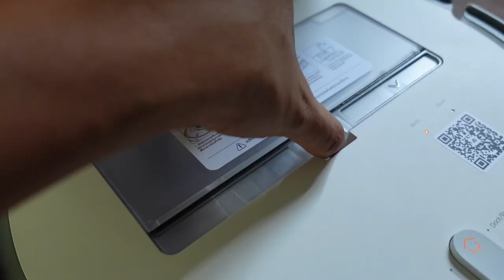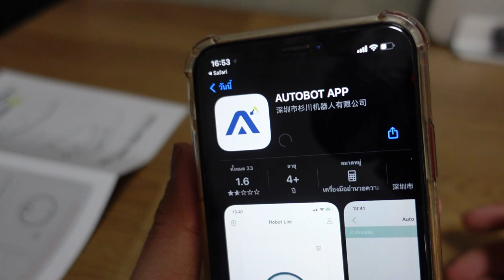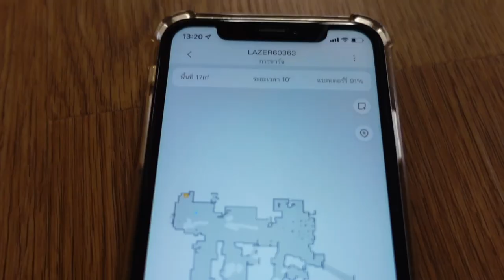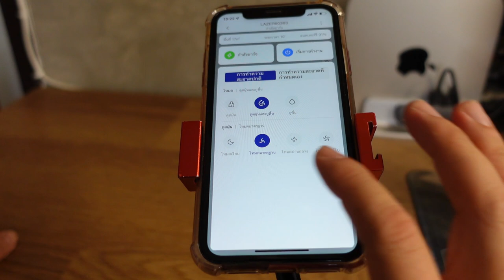รีวิวหุ่นยนต์ดูดฝุ่น 6in1 AUTOBOT Lazer6 ถูพื้น ซักผ้า ฆ่าเชื้อ สั่น ดูด เป่า l T3B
ใครไม่เคยใช้อาจไม่รู้ เครื่องดูดฝุ่นหุ่นยนต์ ที่ทำงานได้จริงๆ เวลาทำความสะอาดแล้ว สะอาดยิ่งกว่าเราทำเองซะอีก ยิ่งตัวนี้ AUTOBOT Lazer6 มีระบบ ฆ่าเชื้อและซักผ้าถูพื้นเองคือ สะดวกมากๆ ทำให้เราไม่ต้องมือเปื้อนเลย ได้ความสะอาด ปลอดภัย ผลิตน้ำ ฆ่าเชื้อระบบอิเล็กโทรไลต์  ใครกำลังหาเครื่องดูดฝุ่นหุ่นยนต์ ผมแนะนำตัวนี้เลย